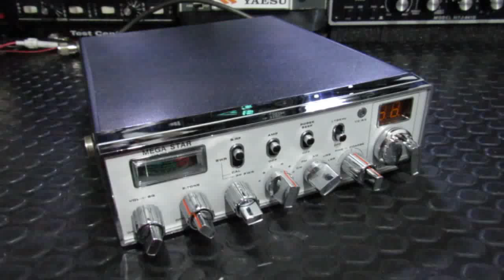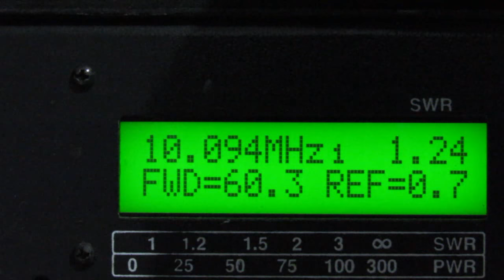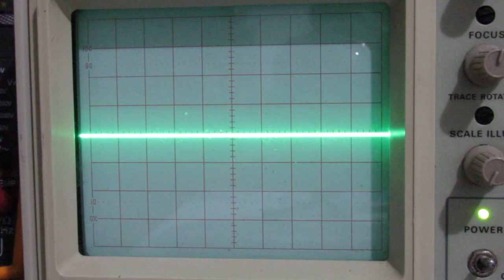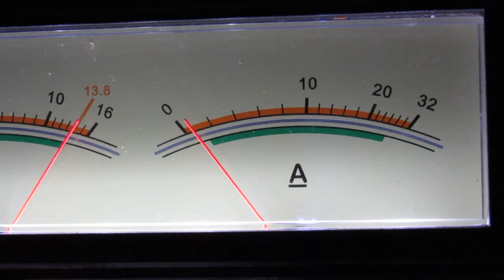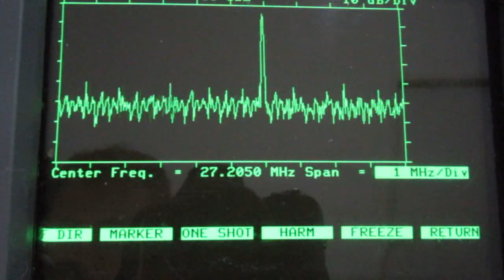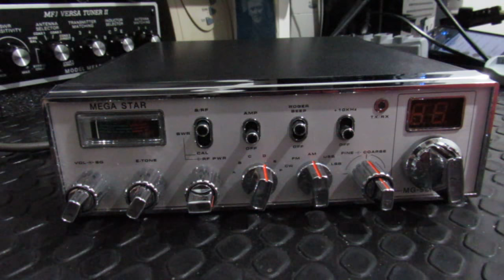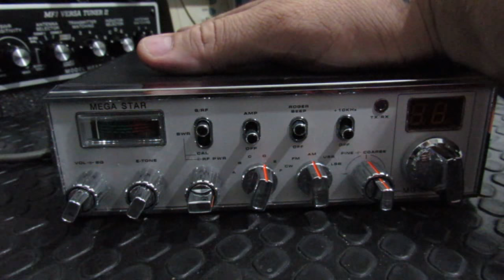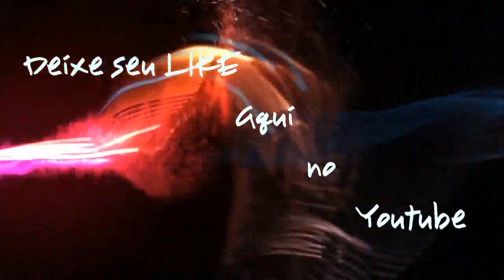PXJF - φ - ATUALIZAÇÃO POWERMOD + TOPGUN MODULATOR MEGASTAR MG98MK2 do Jr Andrade - C. LAFAIETE - MG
Técnico em Eletrônica Industrial desde 1996;
Bacharel em Filosofia desde 12/12/2015;
Licenciado em Filosofia desde 10/12/2016;
Engenharia Eletrônica "e" de Telecomunicações a ser concluída em 12/12/2018.